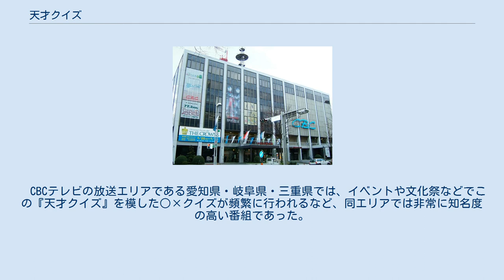天才クイズ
『天才クイズ』（てんさいクイズ）は、1967年7月26日から2004年9月25日まで中部日本放送（CBC）で放送された視聴者参加型のクイズ番組。
全1930回。
敷島製パンの一社提供（後に「Pasco」名義で提供）。
CBCホールでの公開収録が行われていた。
 1963年4月〜1967年7月まで放送された小･中学生参加による教養クイズ番組「さくらんぼ教室」の番組内容（同学年の小･中学生ペア計5組が科学分野を中心とした各種設問に答えるという内容）をさらに発展させるかたちで1967年7月26日より放送を開始。
以来、2004年9月まで37年2か月間もの長きに渡って放送された長寿番組であり、東海地区在住の小学生たちが参加するCBCテレビのローカル番組として『どんぐり音楽会』とともに親しまれた。
なお、開始当初から当番組は昭和40年代当時のこの種のローカル番組としては珍しくカラー放送番組として制作された。
 丘灯至夫作詞、中村八大作曲によるテーマ曲も番組開始から終了まで一貫して不変（途中かなりのアレンジが加えられた）で、クイズに参加中の子供が他の参加者の○×帽子の色を気にして周囲を見て安心したり不安になったりする様子を歌ったものであり、親子両世代に亘って幅広い視聴者層に親しまれた。
 この番組が打ち立てた37年2か月の放送期間は、2012年5月までテレビのクイズ番組最長記録を保持し続けていた（現在の最長寿クイズ番組は朝日放送テレビ製作・テレビ朝日系列全国ネット放送の『パネルクイズ アタック25』である）。
　CBCテレビの放送エリアである愛知県・岐阜県・三重県では、イベントや文化祭などでこの『天才クイズ』を模した○×クイズが頻繁に行われるなど、同エリアでは非常に知名度の高い番組であった。
 いずれもJST、CBCテレビでの放送時間。
 ルール 賞品 ルール 賞品